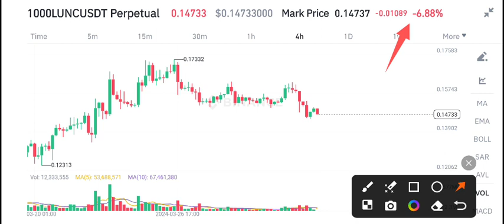Lunc Terra Classic Price Prediction! Lunc News Today